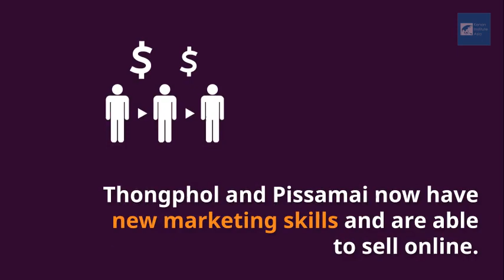The Business of Siamese Fighting Fish - Sustainable Business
With rising wealth and social disparities in Thailand, Kenan supports small business to prevent communities from being left behind.